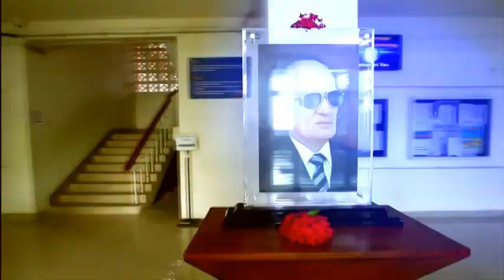KGF KK TV#ELECTION WILL BE HELD ON 3 10 21 FOR VISHWAKARMA SWARNAKAR KSHEMABHIRUDHI SANGHA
CMC president Vallal Muniswamy greets KGF public on the Eve of Mahatma Gandhi's  125th Birthday.
GANDHI CIRCLE,KUVEMPU BUSTAND, KAMARAJA STATUE  Illuminated with colorful lights.